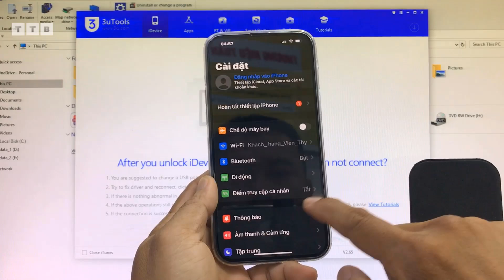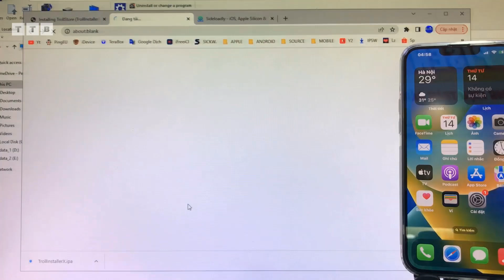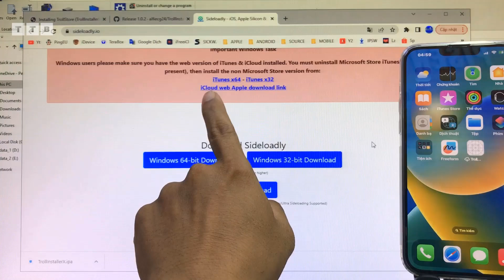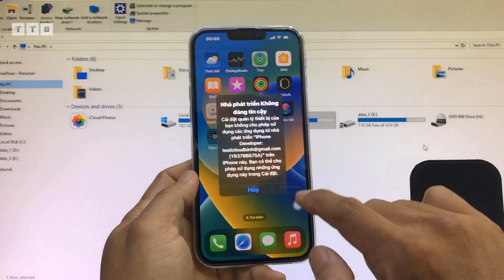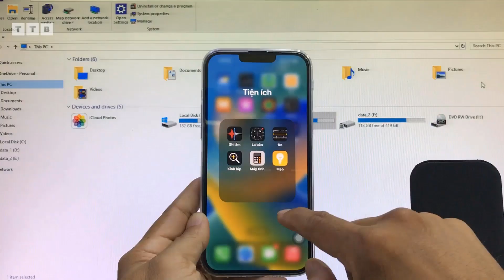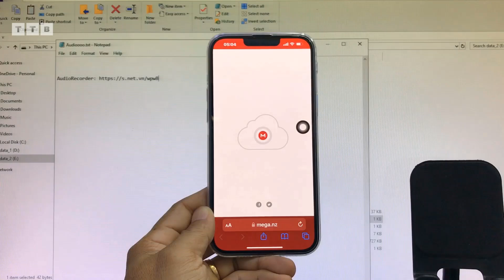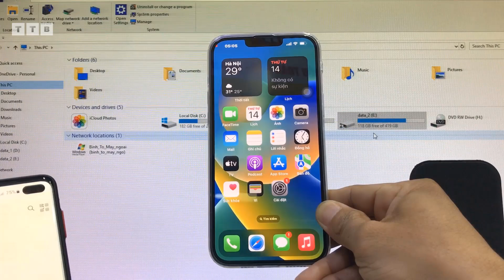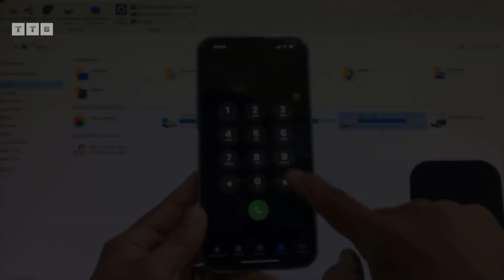[FREE] Cách Cài Ghi Âm Cuộc Gọi Miễn Phí trên iPhone iPad | Không Cần Jailbreak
[2024] Hướng dẫn các bạn cách cài đặt ghi âm cuộc gọi vĩnh viễn | ghi âm Zalo, Facebook, Viber...cho iPhone 13 Pro Max iOS 16.6 với TrollStore | cài iPA không cần Jailbreak đơn giản, dễ hiểu, nhanh chóng

©️  by VienthyhG
- TRC20: TVDLcY6vPJkpJXqYqYy8RRC229v9cDBjF5